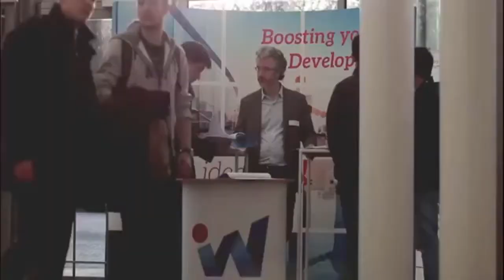Solvay Career Days 2017 - Day 2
Le Bureau Étudiant Solvay est une organisation gérée par les étudiants  de la Solvay Brussels Shool of Economics and Management pour les étudiants.
Il est, d’une part, le point de contact entre les étudiants et le corps professoral par la représentation des étudiants dans les organes de décisions de la faculté et, d’autre part, le lieu de réflexion privilégié sur la vie académique au sein de la SBS-EM à travers divers comités qui s'occupent de l'organisation opérationnelle de diverses activités et de différents clubs.